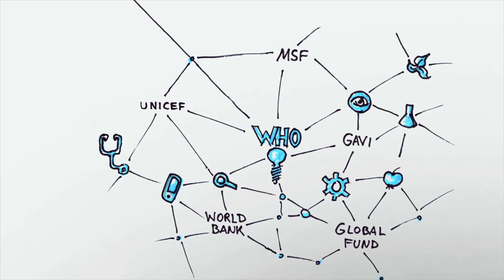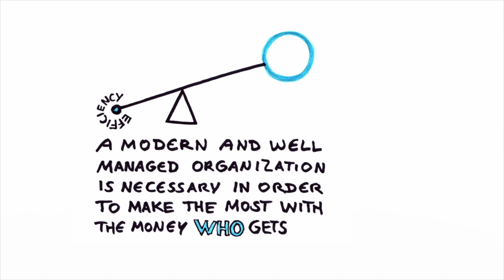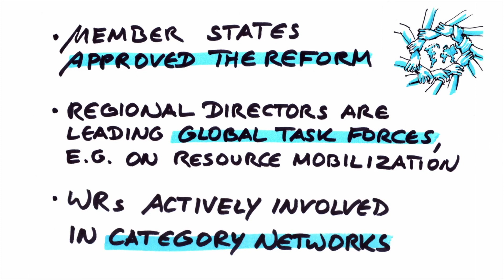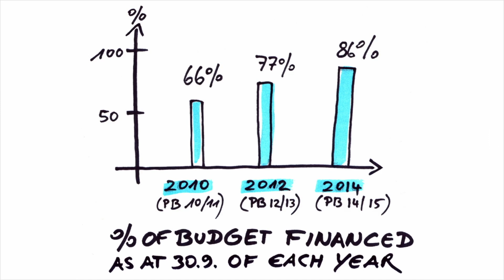WHO: WHO Reform - May 2015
WHO is reforming to be better equipped to address the increasingly complex challenges of health in the 21st century. From persisting problems to new and emerging public health threats, WHO needs the capability and flexibility to respond to this evolving environment.

Reform has three aims: programmatic reform to improve people’s health; governance reform to increase coherence in global health and managerial reform in pursuit of organizational excellence.